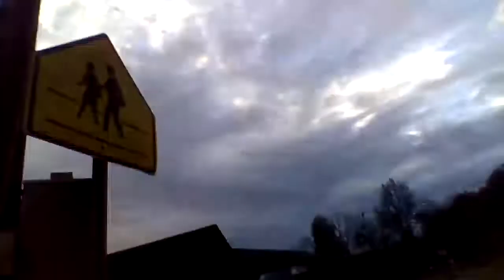The Hustle Pt.1